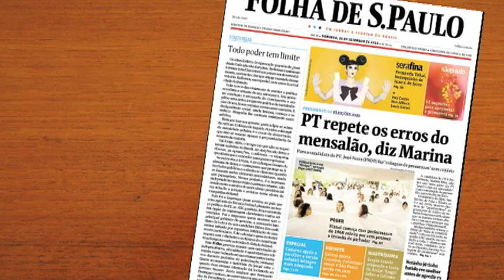Antidoto para o golpismo do PIG é mobilização militante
Com as eleições chegando em sua reta final, aumentam os ataques gratuitos da velha mídia. Jornais, revistas e canais de tv fabricam factóides, não de hoje, mas em todas as disputas acirradas em favor da direita. Netinho de Paula candidato ao senado pelo PCdoB de São Paulo tem sido vítima desses ataques. É necessário mobilização de todos para assegurar a vitória de Dilma Rousseff já neste domingo.